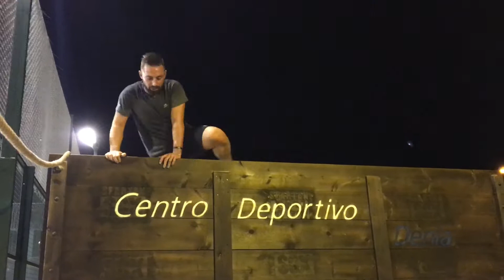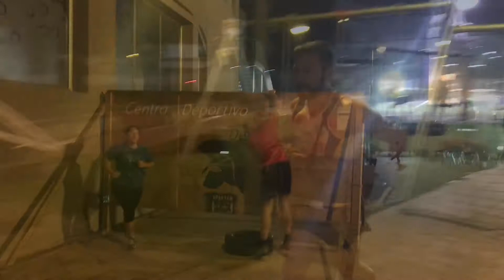CAP. 6 CAMÍNO SPARTAN RACE VALENCIA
6 personas normales se preparan durante 3 meses para poder ser Finishers de la SpartanRace Valencia

El programa estará dirigido por Raül Oliver Mengual, entrenador spartanSGX*D.